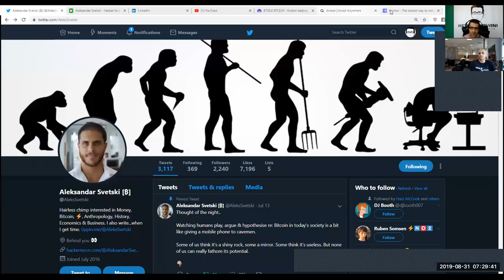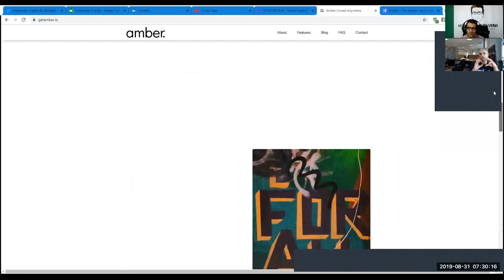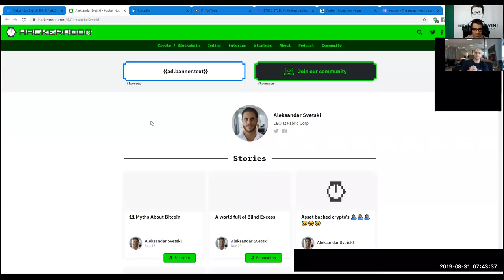TheTotalConnector#26: Interview with Aleksandar Svetski.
In this episode, Aleksandar Svetski, Co-Founder & CEO at Amber, shares his knowledge, thoughts, perspetices, and vision on the monetary evolution and critical mass adoption of Bitcoin.

Some of the essential points discussed:

Bitcoin´s progression:
Store of Value, Medium of Exchange, Unit of Account
Fundamental misconceptions on Bitcoin Mining´s energy-consumption and environmental issues
Consensus
Financial Institutions
Easy & Userfriendly Applications for buying and hodling Bitcoin   Education / Demographics / Age-Groups / Average User
User-Experience
Stack Sats with the Amber-App

Follow Aleks on

Amber: Getamber.io